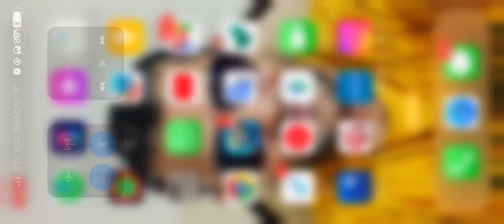Look back to back loss but in the end I got big win never give up 8ballpool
Check my full video never give up @8BallPoolBrasilOficial @8ballpoolfichasgratis today I got 5 cash also wow